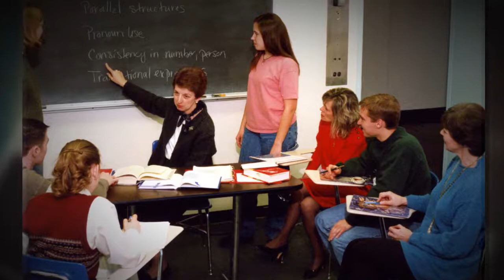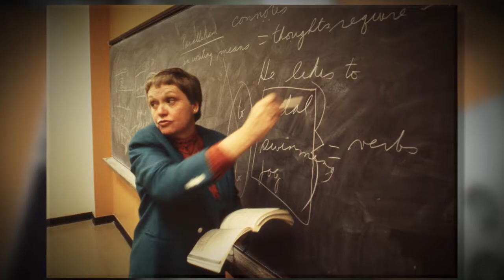College of DuPage: Fifty Years of Stories– “Investing in the Future” (Ep. 46)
Retired faculty reflect and appreciate the enthusiastic support of new ideas, crediting the success of the college to an open-minded and forward-thinking Board of Trustees and administration.

Celebrate College of DuPage’s 50th anniversary as seen and told by the people who have experienced this institution’s history. All year, weekly featured videos highlight personal memories, opinions and insights. Hear from people close to the college, past and present, sharing 50 Years of Stories.

On Dec. 4, 1965, DuPage County voters passed by a 2-to-1 margin a referendum to establish a junior college district. Nearly two years later, on Sept. 25, 1967, College of DuPage opened its doors for the first time, with the 273-acre Glen Ellyn site purchased in 1968. Since this time, the campus has continually evolved and grown into a modern, state-of-the-art institution that provides high-quality instruction to tens of thousands of students every year.

The community college district served by College of DuPage has grown significantly over the years. Originally formed from 10 high school districts, District 502 has become the most populous in Illinois, outside of Chicago. More than one million residents from all or part of 51 communities comprise today’s District 502, with boundaries encompassing significant parts of Cook and Will counties, as well as the majority of DuPage County.
In terms of enrollment, College of DuPage is the largest community college in the state of Illinois and the second largest college or university in the state after the University of Illinois at Urbana-Champaign.

Since its humble beginnings in 1967, College of DuPage has grown in breadth and stature to take its place as one of the nation’s finest community colleges.